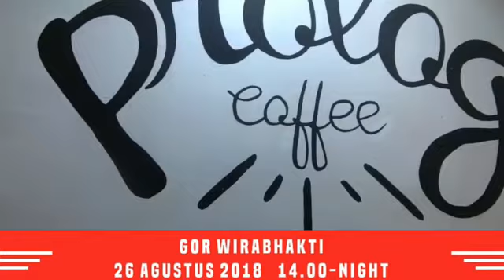SoundsAtions Road to Liburan Indie 2 at Lumajang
SoundsAtions and BaraMuda present
ROAD TO LIBURAN INDIE 2

Special perform: COLDIAC

Line Up: The Ranjau, Junogong, Asal Teriak, Rizquna, Hold On Together, Gerdu Irama.

Also: Artwork Exhibition, Local Clothing Booth, Coffee Corner, Community Gathering, Road to Soundrenaline Booth.

Open Gate 14.00 - end
FREE HTM 18+only

Di Art'as Rata-Rata (10/08) inframe: @iqbalmstrmnd @lingkarmerimbun @ismamsaurusofficial

Studio Mono (19/08) inframe: @begundallowokwaruofficial